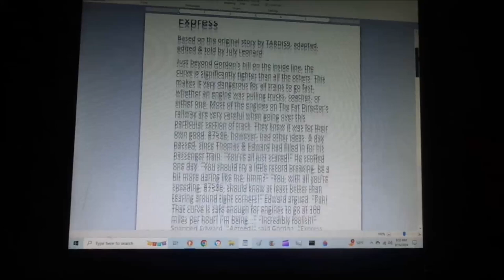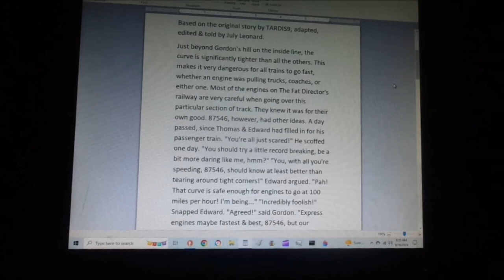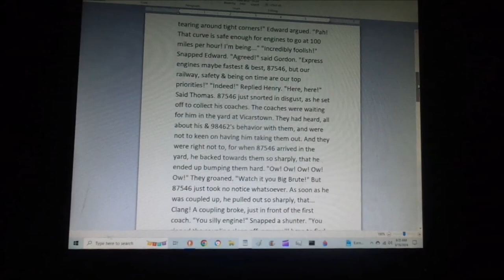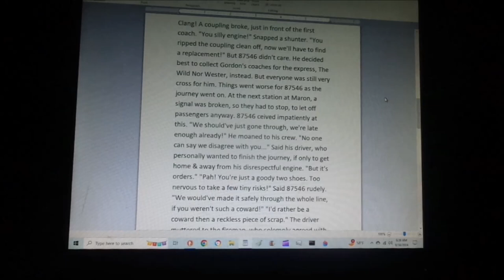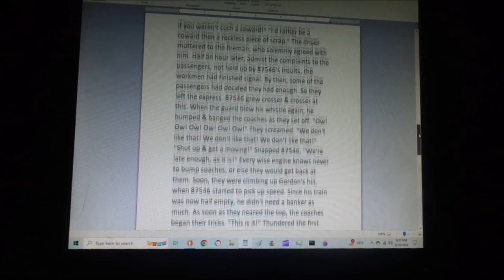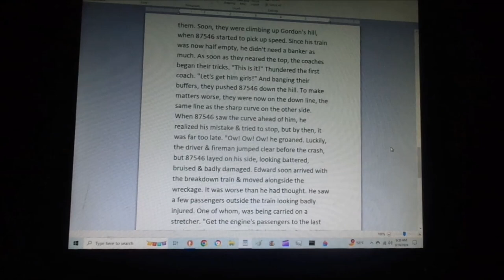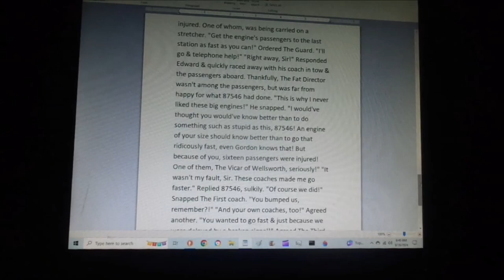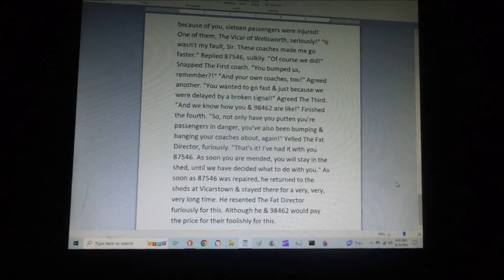TLRWS No 1 The Loaned Engines Part 3 Trouble with The Express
For @andrewsmith6563, @Trainboy55, @carson08022000,@NewController01,@patrickward-yj4lx, @seangannon408, @NWR1991, @JamesFan1991,@Zerneygreensaberman0728, @TheBuriedTruck & many more. Hello everybody & welcome to my very first volume of my new series, The Lost Railway series, The Loaned Engines. This volume centers around two blue engines numbered 87546 & 98462 from The Railway series book No. 1, The Three Railway engines. The third story of the volume, Trouble with The Express, focuses on 87546 again, as this was based off of @TARDIS9 & @seangannon408's versions. But let me know what you think!
0:00 Intro
0:30 Story
8:36 Outro
Trouble with The Express belongs to @TARDIS9.